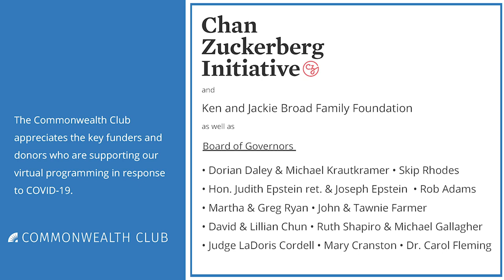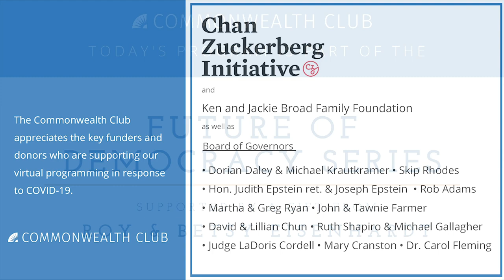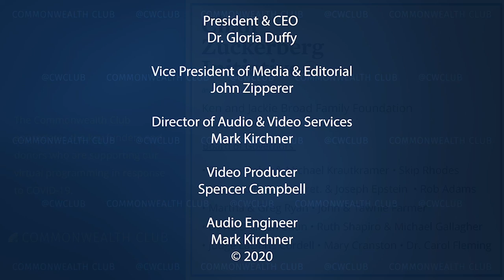Democracy and COVID-19: What Happens Next?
Within weeks, the COVID-19 pandemic has uprooted almost every fabric of American life. Workplaces have moved to remote or closed, cities have shut down, and the country has largely grounded to a halt. In a pivotal election year, more than a dozen states have postponed their primaries, campaigning has moved to the digital world, and individual civil liberties have been curtailed to prevent community spread. What effects will this have on America and the world’s democratic systems?

Join our two experts as they break down our changing world. James Fallows has written for The Atlantic for more than 40 years, and his award-winning reporting has taken him through Asia, Europe and across the United States. Kori Schake is the director of foreign and defense policy studies at the American Enterprise Institute, and her distinguished career in government includes working at the U.S. State Department, the U.S. Department of Defense and the National Security Council at the White House.

Speakers:
James Fallows
National Correspondent, The Atlantic; Co-author, Our Towns: A 100,000-Mile Journey into the Heart of America; Twitter @JamesFallows

Kori Schake
Director of Foreign and Defense Policy Studies, American Enterprise Institute; Twitter @KoriSchake

In Conversation with Marisa Lagos
Correspondent for California Politics and Government, KQED; Twitter @mlagos

This program is supported by a gift from Betsy & Roy Eisenhardt